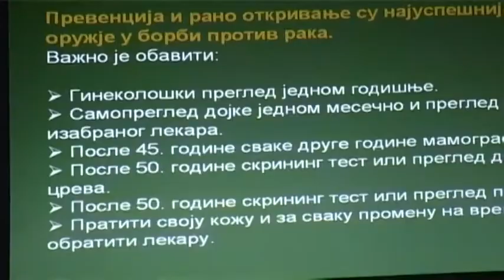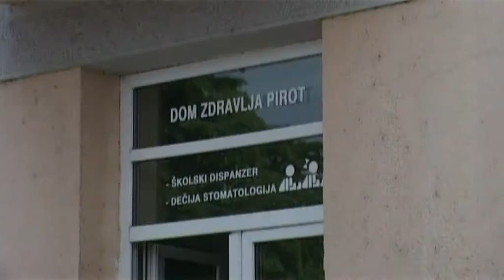DOM ZDRAVLJA PIROT: U SUSRET ZAKONU O ZDRAVSTVENOJ ZAŠTITI 28032018